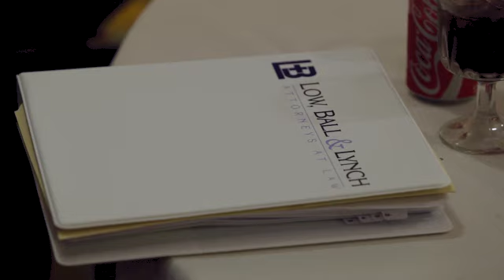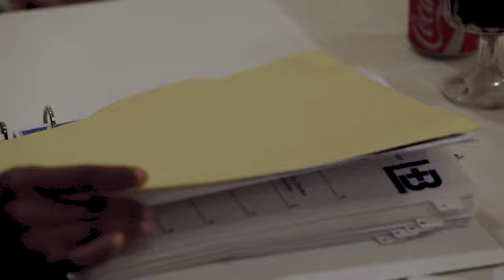Significant Insurance Coverage Cases 2011-2012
Low, Ball and Lynch partner, David Blinn, gives an update on significant insurance coverage cases from 2011 to 2012 at the 2012 Sacramento Seminar.